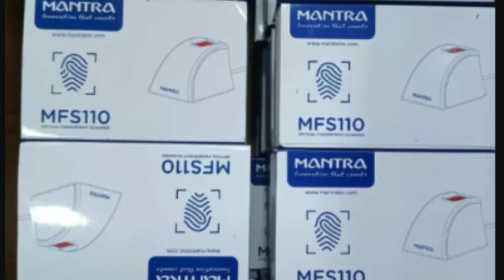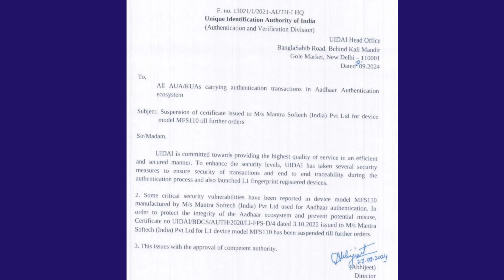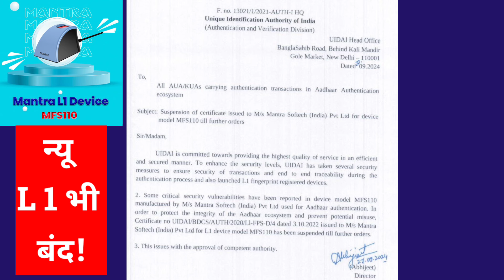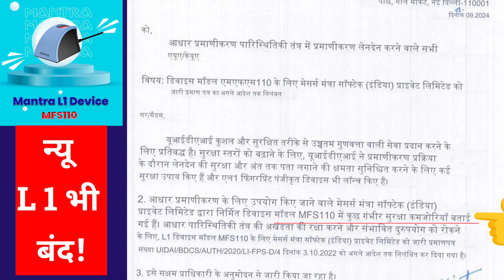AePS ID Update, L1 न्यू फिंगरप्रिंट भी बंद होगा 😭 क्या Mantra L 1 fingerprint band News, L0 device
Aadhar enable payment system
Aadhar withdrawal system
Aadhar card nikashi update
Aeps New update 2024
Aeps cash Withdrawal id
Aeps update, aeps id new rules
Spice money new Update
Spice money id L1 fingerprint band news
Spice CSP Id L0 fingerprint band
Paynearby new Update
Paynearby aeps id update
Fino aeps id new rules
Fino aeps update news
Fino L zero fingerprint band
Fino L zero device band
Fino L one device band
Fino CSP new fingerprint L1 Device
CSC ID, aeps id , fino CSP, fino aeps id
Airtel payment Bank AEPS update
Aeps Airtel CSP L1 fingerprint Rd
Mantra L1 device not connected
Mantra MFS 100 band news aeps service
Aeps service, aeps id update 2024
Aeps New Rules 2024, aeps id News
Aadhar pay transaction
L1 fingerprint, L1 fingerprint scanner
L1 Device, L1 fingerprint Rd update
L1 fingerprint band update
L1 fingerprint band News 2024
L0 fingerprint band last date
L0 fingerprint scanner band news
L0 fingerprint scanner band update
L0 device band last date update
L0 fingerprint band new update 2024
Morpho band news last date
Morpho L0 kab tak chalega
Morpho L0 device band last date Jane
Morpho L1 fingerprint disconnected
L0 fingerprint close, L zero fingerprint scanner
L one fingerprint band news lattest updates
L1 fingerprint band latest update
L1 mantra band lattest updates
L0 fingerprint band latest news
Morpho L0 band lattest updates
L0 biometric device band lattest news
L0 biometric band lattest updates
L0 mantra band lattest updates
L1 mantra band lattest news today